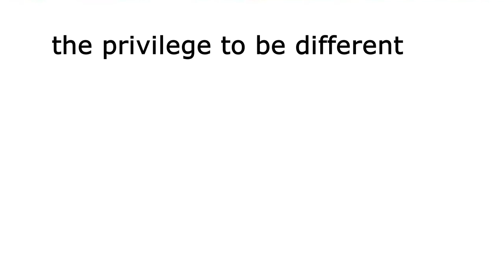Compassion, Quirk & the Privilege to Be Different (+ an Urkel moment & Gina Gershon on Elsbeth)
SPOILER ALERT!

1:18 music balancing the violence and managing the tone
1:35 the privilege to be quirky for diverse
2:04 our Steve Urkel moment
5:19 the GinaGershon of it all
6:03 Detective Edwards, a foil for (CarriePreston as) Elsbeth
7:45 Captain Wagner (played by WendellPierce)
12:09 Elsbeth's

In this chat, join Tim and Sheryl as they have a great time diving into the latest episode of Elsbeth. Their full dive into this (An Ear for an Ear) sixth episode includes their takes on the acting, writing, music and spirituality of the show - and more (including SPOILERS).

Sheryl Mebane is a songwriter, singer, actor (Nora Night), writer (screenwriter, poet, novelist, etc.), drummer & researcher. Her husband Tim Deller studied religion and used to live at a Buddhist center.

In this video, they chat mostly about the writing, balancing quirky and serious tones with music, and acting in this episode of Elsbeth, especially the work of special guest Gina Gershon and of Carrie Preston as Elsbeth.

Sheryl and Tim love to be inspired by and talk about TV shows and movies in ways that connect to writing, acting, music, spirituality, romance, environmentalism and more.